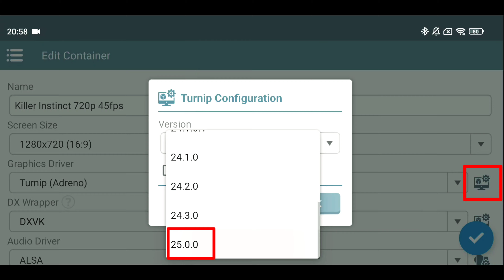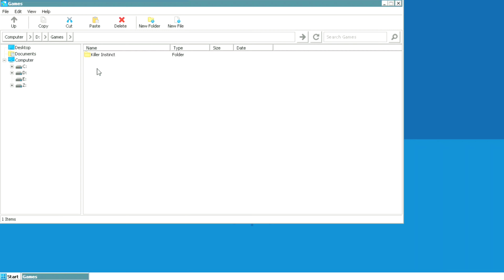Winlator 8.0R1V2.1 / killer Instinct / Nova Confirmação 720p Xiaomi 14 ultra snapdragon 8gen3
Snapdragon 8gen3
Winlator 8.0R1 V2.1